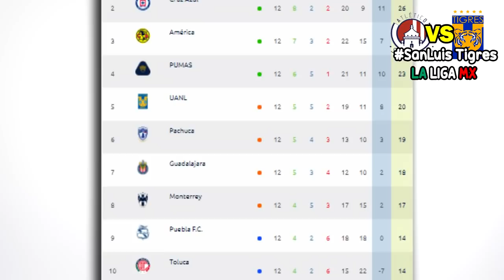🔴 En Vivo: Tigres vs Atlético San Luis ⚽ Jornada 13 | ✅ FOX SPORTS | 2020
Ver, Ver Tigres vs Atlético San Luis Donde ver, en que canal ver, hora, día, en vivo, Mazatlan vs Leon Sábado 3 de octubre 2020, les dejo los canales con país y donde ver hoy el partido León vs Mazatlán Liga BBVA MX Jornada 12 2020,